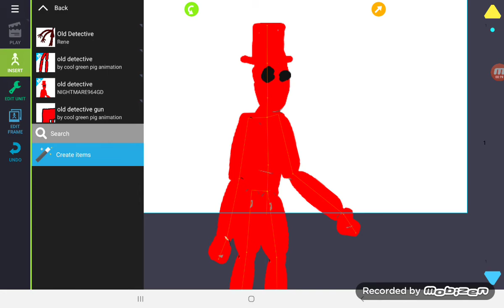old detective dc2 download link in description😁